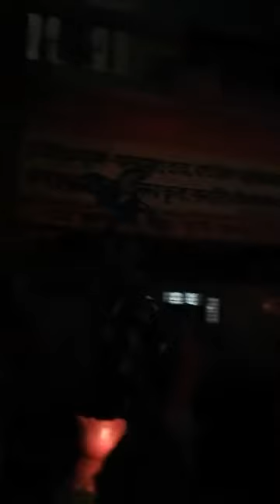BV Sridhar Maharaj - mangala-arati 31.10.2018 (Sri Rupa Sanatana Gaudiya Math)